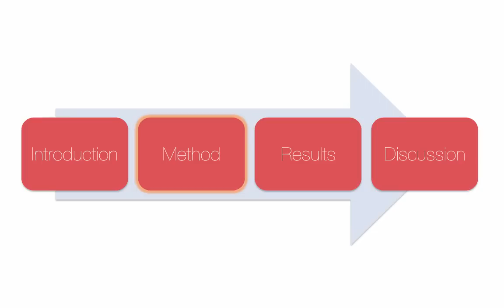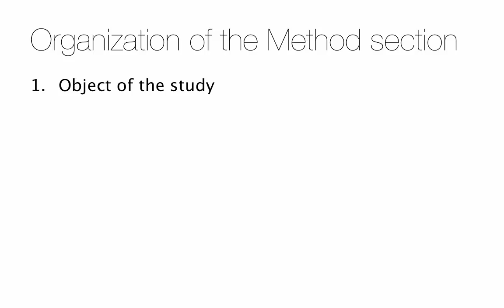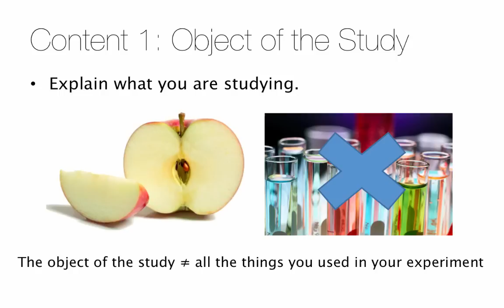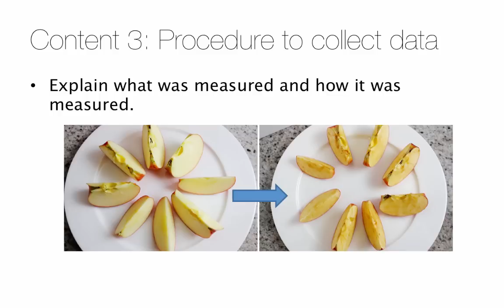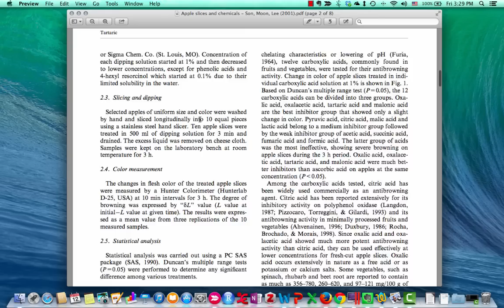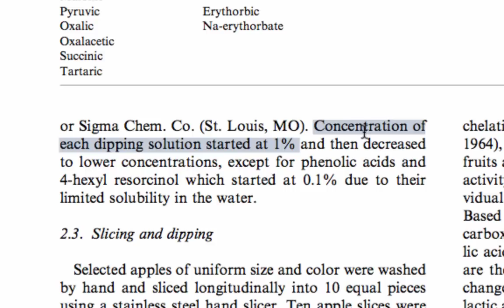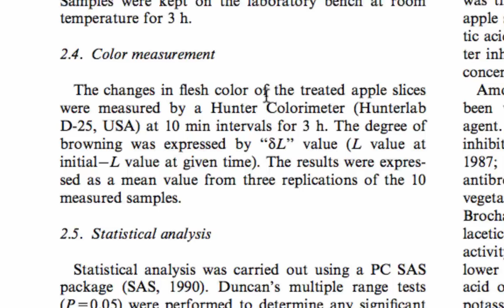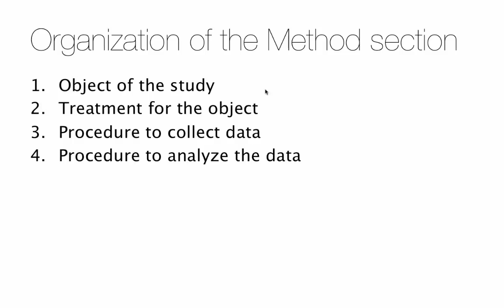How to write the Method part 1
This video, which is intended for science students who speak English as a second or foreign language, explains how to organize your Method section and what you should include in it.

Here is a link to download the research paper on apples that was used as an example in this video: